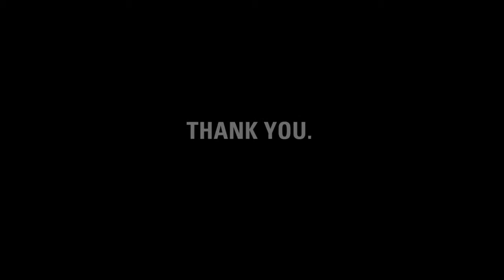Thank you, Lauren + Amanda.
charity: water staff made this video for Lauren and Amanda to thank them for running for clean drinking water.

Lauren + Amanda, it's charity: water's fifth birthday.  But the celebration isn't about us -- it's about you.  You've joined our mission to end the water crisis.  You supported our cause.  You've inspired us.